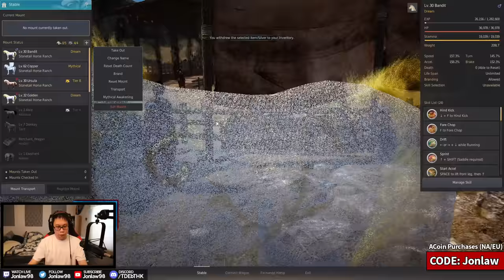Mythical Unicorn Horse Attempts & Terrmian Festival Event Quest | Black Desert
Use Code *Jonlaw* when purchasing Acoins (Pearls) or Game packages.

Timestamps
0:00 - Intro
1:30 - T10 Horse Attempts
9:00 - Terrmian Festival Event
18:22 - Papu vs Otters Mini Game

My Black Desert Gameplay on PC includes a Review, Quests, Character Creation, 2023 How To Guides for beginners and veteran players on Life Skills, Gear Enhancing, Best Weapons and Armors, PvE Bosses, Awakening and Succession with live commentary by Jonlaw.

Black Desert (BDO) is an open-world, action MMORPG. Experience intense, action-packed combat, battle massive world bosses, fight alongside friends to siege and conquer castles, and train in professions such as fishing, trading, crafting, cooking, and more!